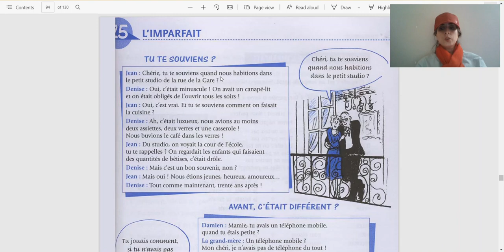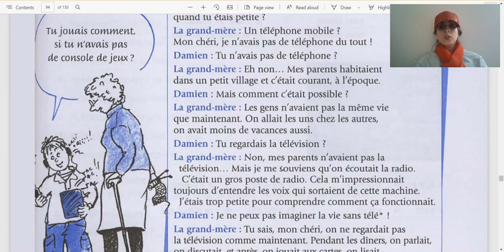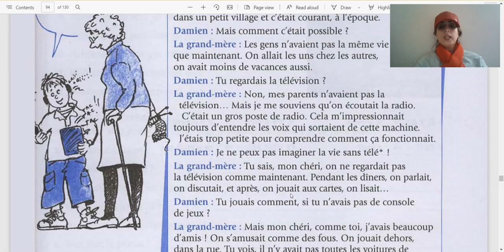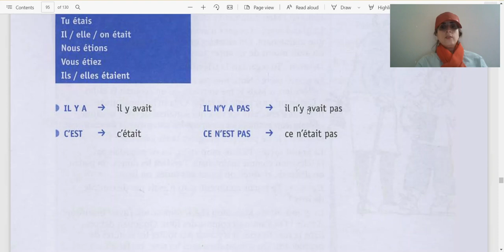25 french teaching_ frenchforbeginner